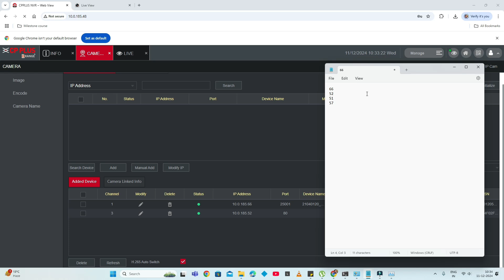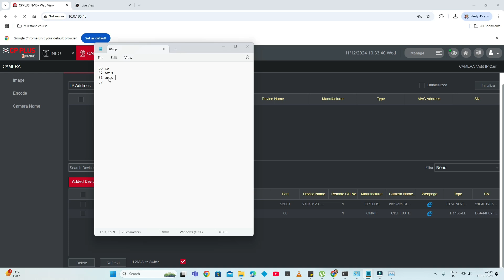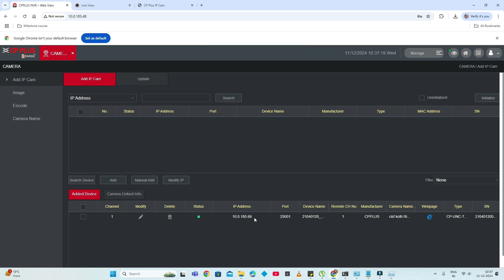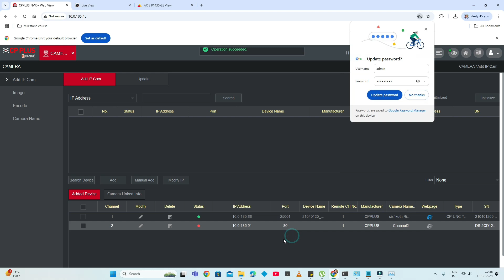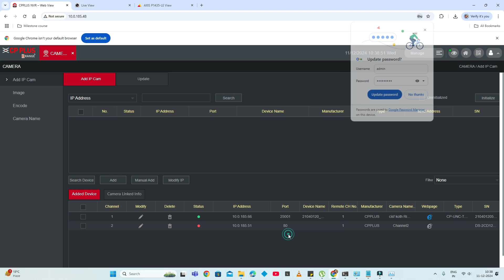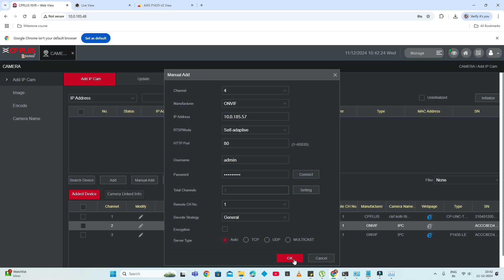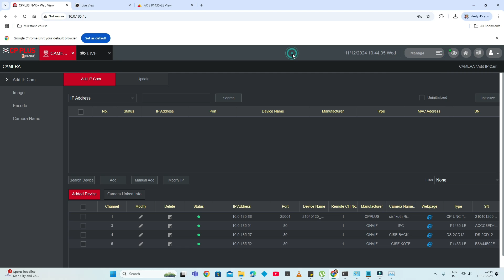View ALL CCTV Cameras from ONE Place | CP Plus NVR पर Different Brand IP Camera कैसे चलाएं?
इस वीडियो में हम आपको बताएंगे कि आप CP Plus NVR पर विभिन्न IP कैमरा ब्रांड्स को कैसे कनेक्ट और सेटअप कर सकते हैं। अगर आपके पास अलग-अलग ब्रांड्स के IP कैमरे हैं और आप उन्हें CP Plus NVR के साथ इस्तेमाल करना चाहते हैं, तो यह वीडियो आपके लिए है। हम आपको आसान तरीके से स्टेप-बाय-स्टेप गाइड देंगे ताकि आप अपने NVR सिस्टम को मल्टी-ब्रांड कैमरों के साथ ऑपरेट कर सकें।

CP Plus NVR, जो कि एक नेटवर्क वीडियो रिकॉर्डर है, बहुत से IP कैमरा ब्रांड्स के साथ काम कर सकता है, लेकिन इसके लिए आपको कुछ जरूरी सेटिंग्स और कन्फिग्रेशन्स को सही तरीके से सेट करना होता है। इस वीडियो में हम आपको दिखाएंगे कि कैसे आप इन कैमरों को कनेक्ट और ऑपरेट कर सकते हैं, और साथ ही कुछ टिप्स भी देंगे जो आपके सेटअप को आसान बनाएंगे।

इस वीडियो में आप सीखेंगे:
1. CP Plus NVR Multi-Brand Setup
2. Connect IP Cameras to NVR
3. Surveillance System Integration
4. NVR IP Camera Configuration
5. Hybrid CCTV Camera Setup
6. CP Plus NVR Compatibility
7. Network Camera Integration
8. Multi-Brand CCTV Setup
9. IP Camera Troubleshooting Guideline

इस वीडियो के बाद, आप अपने CP Plus NVR में अलग-अलग ब्रांड्स के IP कैमरों को आसानी से कनेक्ट और मैनेज कर पाएंगे, जिससे आपका सर्विलांस सिस्टम ज्यादा इफेक्टिव और फ्लेक्सिबल होगा।

I’m open to working with brands and creators who align with my channel's niche and values. Feel free to get in touch for promotional opportunities!